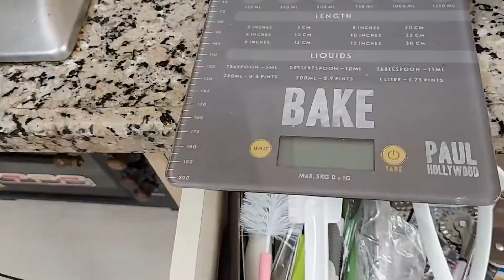Kitchen ki deep cleaning ki, itni safay karnai kai baad chorna para + hummus recipe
Pakistani Vloggers in Turkey.
Enjoy Fun and Amazing Vlogs of Pakistani
vloggers in Turkey.